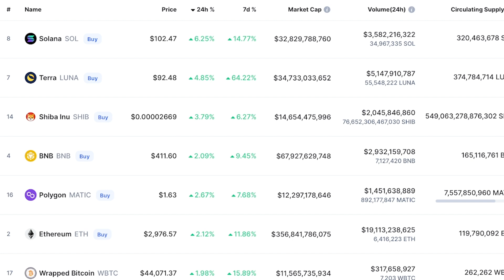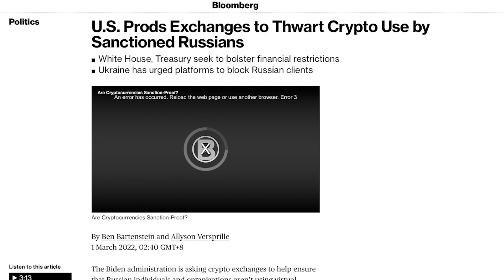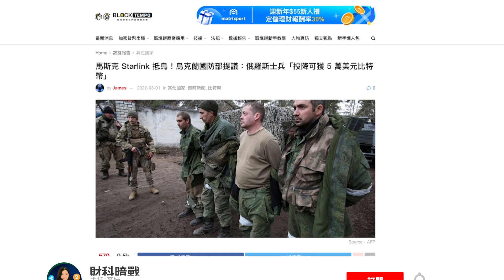【高妹幣市新聞快訊】02/03/2022 BTC重上4萬4千美元 加密貨幣成為終結戰爭關鍵？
▶️ 馬斯克 Starlink 抵烏！烏克蘭國防部提議：俄羅斯士兵「投降可獲 5 萬美元比特幣」

▶️ U.S. Prods Exchanges to Thwart Crypto Use by Sanctioned Russians